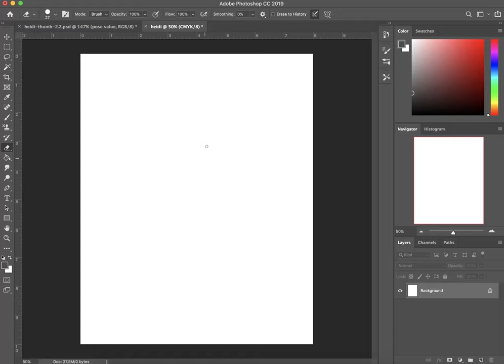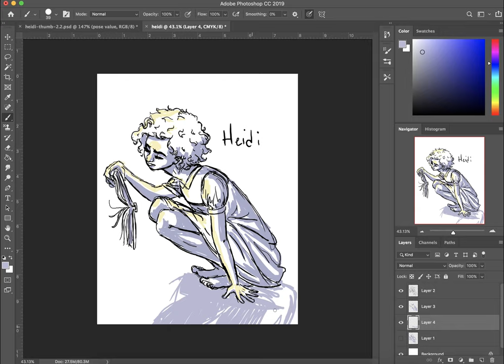Study of Heidi - Speedpaint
My favorite book when I was 8 was Johanna Spyri's "Heidi" and for some reason a scene of Heidi not knowing what a book was has stuck with me my entire life, so I finally got to make an image out of it. I did this study to figure out her crouching position and loved every minute of it.
Music Info:

Title: Surface
Artist: Loxbeats
Genre: Hip Hop & Rap
Mood: Calm